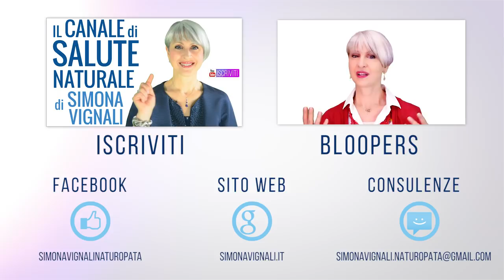QUESTA COLAZIONE ISTANTANEA fa DIMAGRIRE VELOCEMENTE il GRASSO dai punti critici (PROVA SCIENTIFICA)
Ciao amici! Secondo la Columbia Univeristy di New York il porridge di avena a colazione è perfetto per dimagrire. Però per farlo ci vuole tempo... Beh, state a sentire, ho trovato una soluzione istantanea e golosissima!

SIMO10
(tutto grande!)

Ecco come fare:

1. Andate sul sito usando questo link:

😋 I PRODOTTI CHE MOSTRO NEL VIDEO
Burro di arachidi e banana

2. Mettete i prodotti che vi interessano nel carrello e procedete con il pagamento cliccando sull'icona del CARRELLO in alto.

3.Nella pagina del pagamento, sotto l'elenco dei prodotti, c'è la scritta "Codice coupon".

🔬 STUDIO SCIENTIFICO sull'AVENA a COLAZIONE
Effects of Oatmeal and Corn Flakes Cereal Breakfasts on Satiety, Gastric Emptying, Glucose, and Appetite-Related Hormones

Nota bene

Simona Vignali